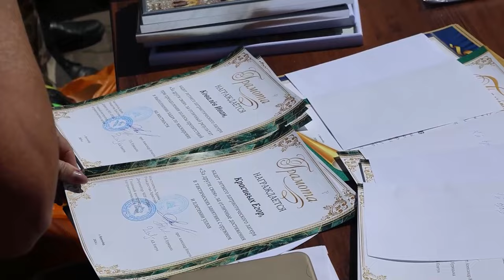При храме Рождества Христова состоялся двухнедельный детский лагерь.